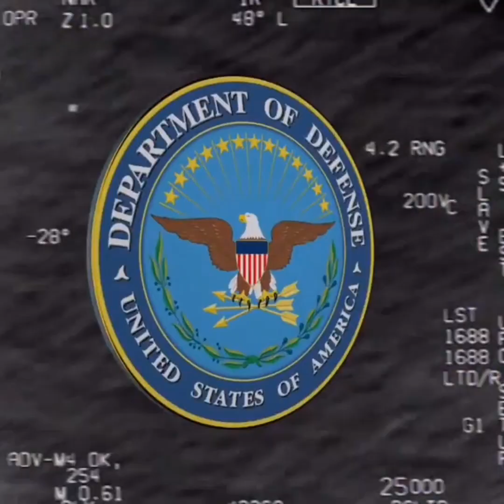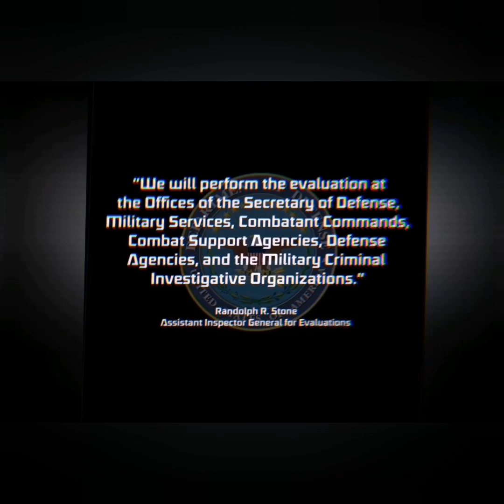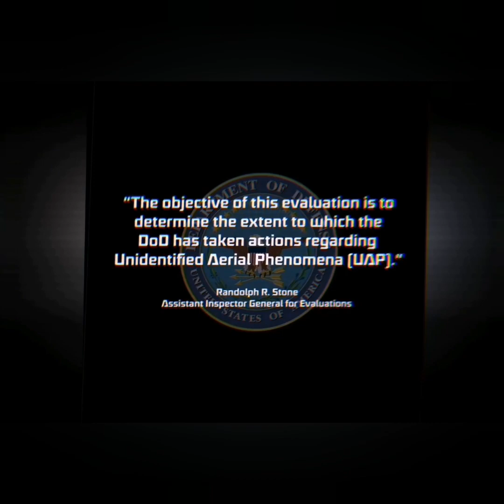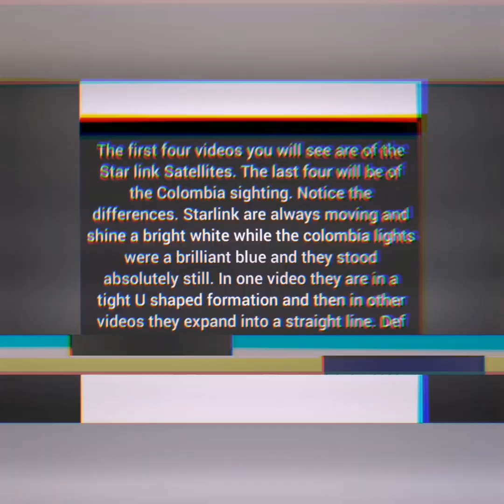𝗨𝗔𝗣𝘀 𝗲𝗹 𝗜𝗻𝗳𝗼𝗿𝗺𝗲 𝗖𝗲𝗻𝘀𝘂𝗿𝗮𝗱𝗼 𝗱𝗲𝗹 𝗣𝗲𝗻𝘁á𝗴𝗼𝗻𝗼 (𝗣𝗼𝗱𝗰𝗮𝘀𝘁)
Revelador Podcast que aborda los secretos y conspiraciones detrás del sospechoso informe del Pentágono sobre UAPs y tecnologías extraterrestre en el aire.